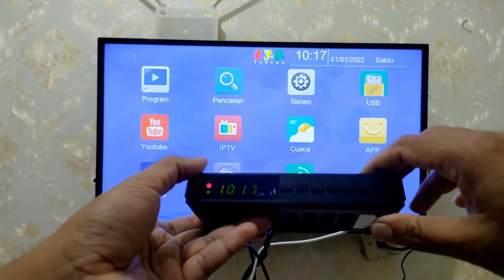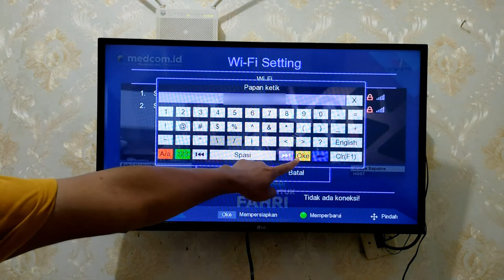Cara Menghubungkan Wifi Ke Set Top Box TV Digital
Beli Dongle Wifi untuk set top box disini :
Shopee Pengiriman Jawa Barat:

Hai semuanya,di video kali ini saya share ke kalian semua yaitu cara menghubungkan koneksi Wifi pada set top box TV digital,tentu saja untuk Set Top Box  yang sudah memiliki koneksi Wifi dan memiliki port USB.

dan untuk bisa melakukannya kalian harus menggunakan Dongle WiFi yang dihubungkan ke suatu USB yang ada di set top box.

Terimakasih